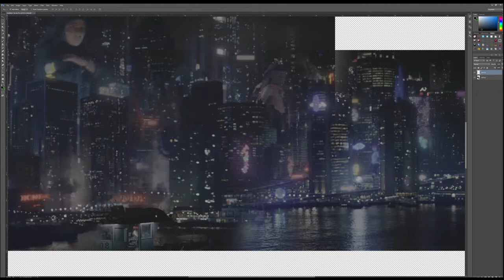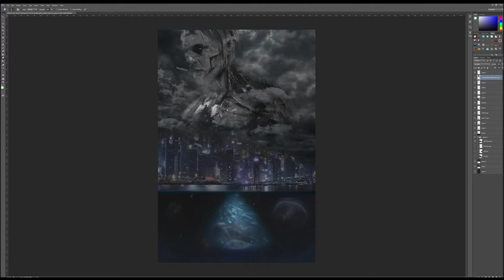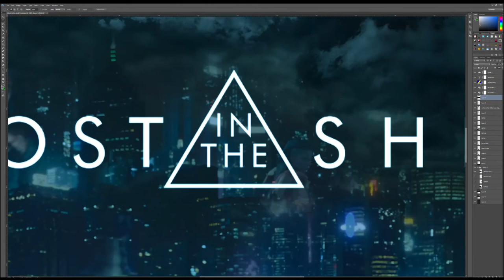Ghost In The Shell - SPEEDART ~ NoTech4U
VVV~DOWNLOAD~VVV
I make all my posters a full 2' wide X 3' tall @ 300DPI...
Video's Recorded are speed up an average of 1600% faster or 16x (times) faster...
I work off an Xiaomi Mi Pro 2018 w/ a 4k monitor...